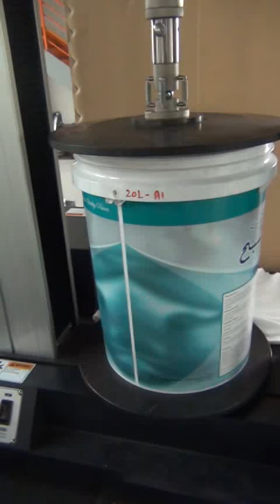Bucket compression test